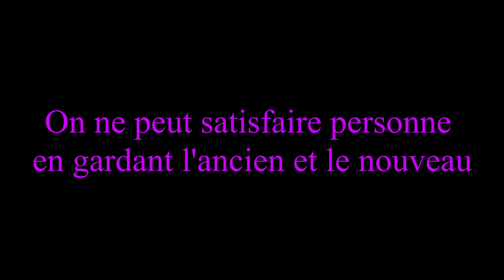Rework ou Dework : Irelia (2.0)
Voici le remake de la première vidéo de cette série ! J'espère que ça vous plaira de (re)découvrir la danseuse des lames !
Musiques utilisées : Daytime / New Donk City - Super Mario Odyssey
Banjo Kazooie / Swamp
Thème d'Irelia - League of Legends